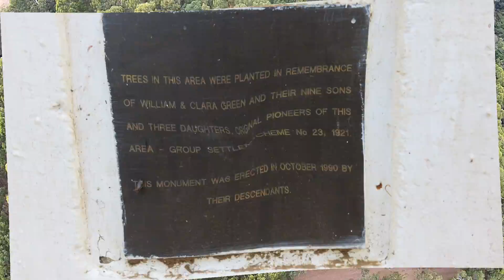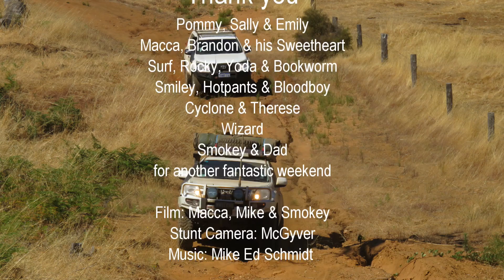Western Australia's South Coast Adventure January 2015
Exploring the WA South Coast from Walpole to Balingup via Pemberton in January 2015